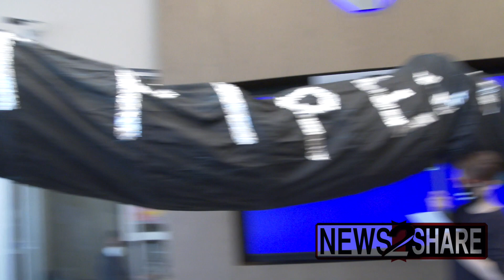Enviro activists enter Chase Bank lobby, spill "oil" outside to protest Line 3 pipeline funding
Environmental activists with Extinction Rebellion marched into Chase Bank in the Columbia Heights area of Washington DC Saturday morning to demand they halt funding for the Line 3 pipeline.

The group brought a large fake pipeline prop designed to look like a snake.

After a bank employee called police, the group went outside. In total, they spent about five minutes inside. There were no arrests.

“Tar sands kill, and pipelines will spill, so we’re gonna leave Chase Bank a little message.”

After leaving the bank lobby, the activists set up police-line style tape labelled “climate emergency” and poured black liquid on the sidewalk to simulate an oil spill.

“We are here today to demand that Chase Bank, Bank of America, Wells Fargo, Citibank and other financial institutions immediately stop funding the Line 3 Pipeline. So we took the message directly to them,” an organizer with Extinction Rebellion DC told News2Share. “The symbolism of the snake pipeline is in solidarity with indigenous water protectors and indigenous activists who are fighting against this Line 3 Pipeline right now in Minnesota. This black snake symbolizes the poison that it’s bringing to their land.”

“We spilled oil in front of Chase Bank to show that by investing in the pipeline they are irrevocably harming our planet and leaving damage that will never go away.”

The organizer clarified to News2Share that the “oil” was a solution of corn starch, water, and food dye.

“We are in a climate emergency. Mass extinction is happening now. People are suffering and dying. The climate crisis risks triggering social collapse. And these criminal banks are funding all of this. They are funding climate chaos and social collapse,” a spokesperson for Extinction Rebellion added in a press release following the event.

“If completed, Line 3 will pollute and destroy pristine wetlands, Anishinaabe territories, the Mississippi riverhead, and the coast of Lake Superior, and will intensify the climate breakdown that threatens societal collapse around the world,” the statement said. “Enbridge forges ahead with the pipeline expansion even though it violates indigenous people’s treaty rights.”

Chase Bank, Bank of America, Wells Fargo, and Citibank, provide billions of dollars to Enbridge to build Line 3, which is expected to transport oil from Canada into the United States.